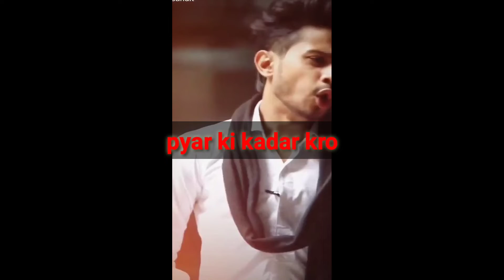Romantic shayari || whatsapp statas